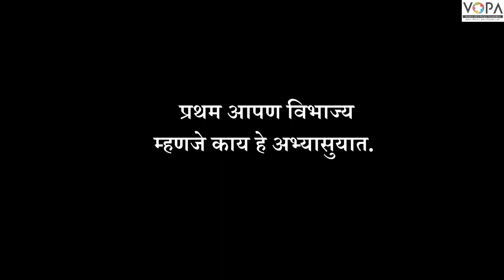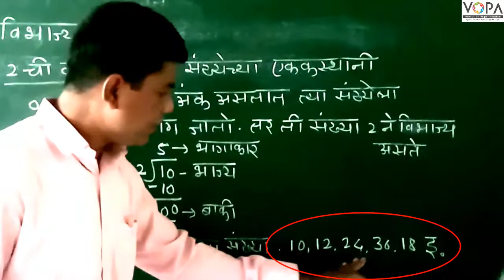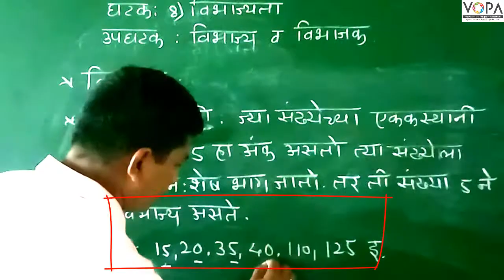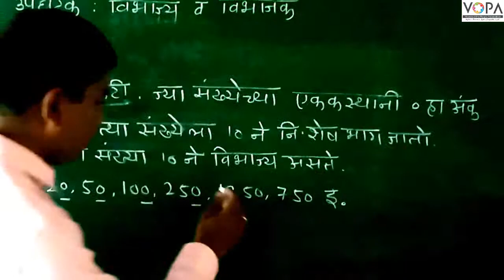6th | Maths | विभाज्यता | 2, 5 आणि 10 ची कसोटी | V-School